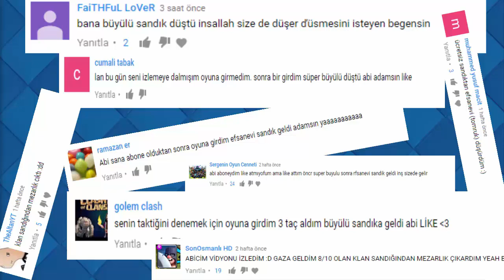YENİ GELECEK KARTLAR ? - Clash Royale